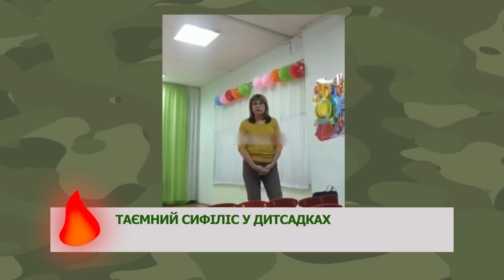Що сталося з Симоньян після ЗАКОЛОТУ ПОВАРА ПУТІНА? | ГАРЯЧІ НОВИНИ 27.06.2023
🔥 Кого підтримав Соловйов?
🔥 У Росії назвали справжню причину зриву заколоту.

Дане відео публікується виключно з документальною метою, аби доносити правду про воєнні злочини країни-агресора.